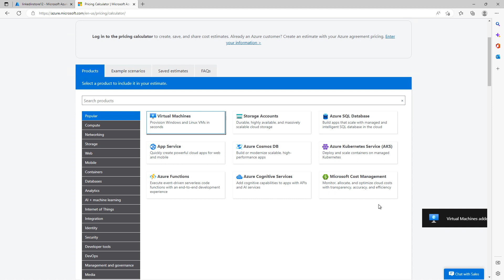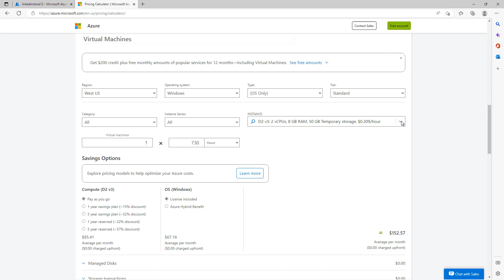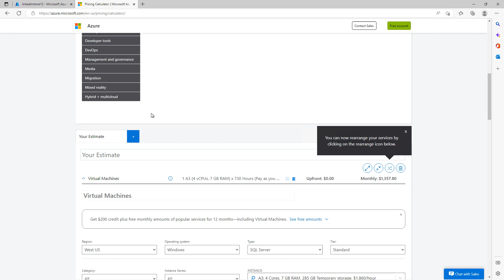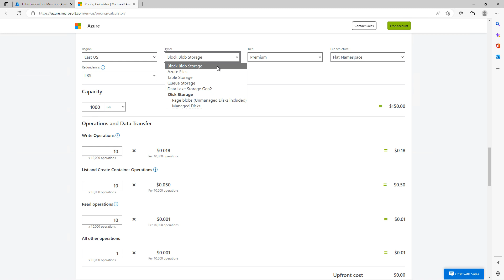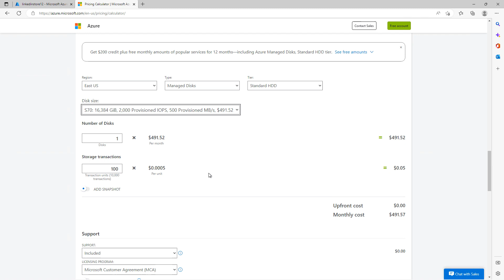04 02 The Azure Pricing Calculator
Professor Robert McMillen shows you how to use the Azure pricing calculator.